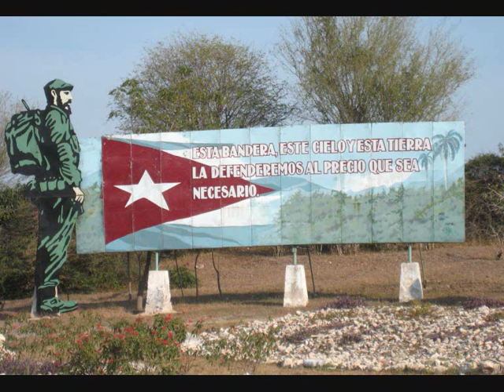Cuba, las playas 2010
Vacationes en las playas cubanas.